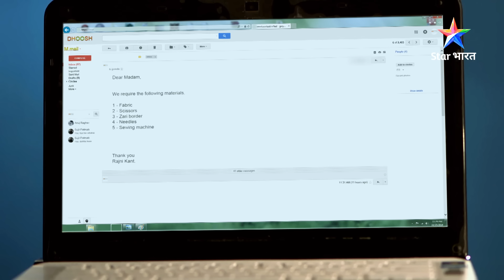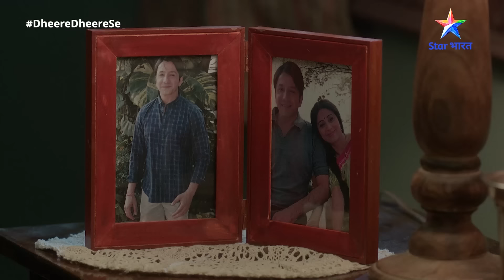बहू हमारी रजनी_कांत | Rajni Ne Ki Workers Ki Madad | Episode - 185 Part-1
►*About*
Bahu Humari Rajni_Kant mein dekhenge aap Shaan aur Rajni ki hatke prem kahani. Kya hota hai jab ek insaan ko ho jaata hai ek super robot se pyaar? Kya kar paayenge ye duniya ke saamne iss pyaar ka izhaar?

Jaanne ke liye dekhiye BahuHumariRajni_Kant. Aur haan, baaki updates ke liye follow kijiye Star Bharat ko Instagram, Facebook, Twitter aur YouTube par!"